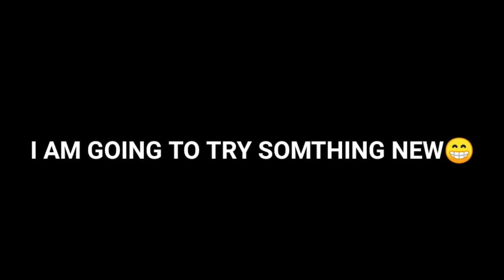SOMTHING NEW🤠🤠🤠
✷I PLAY ONLY IN MOBILE PHONE